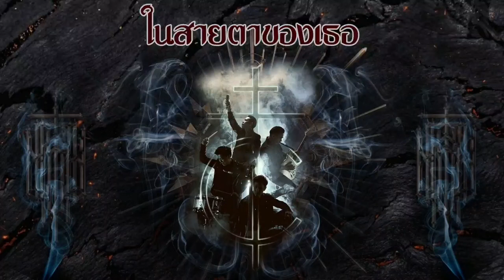CockTail - ในสายตาของเธอ